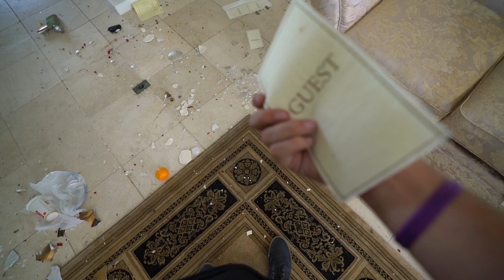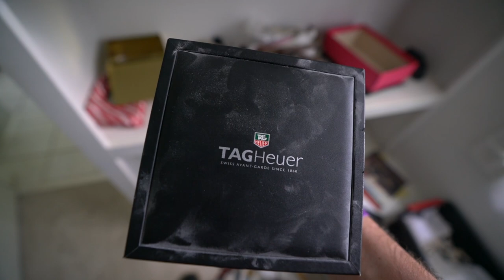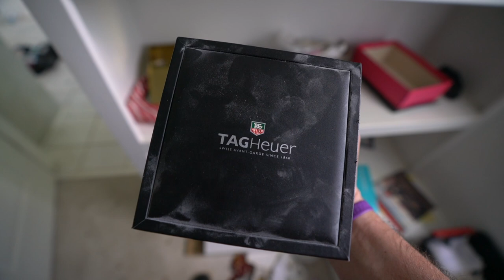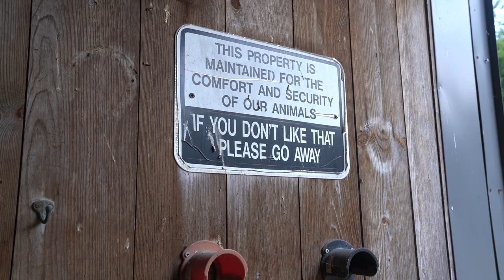Exploring a $3,500,000 Abandoned Mansion with Iridescent an Gold Ceilings | Hype House look a like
In todays video my friend and I explore an incredible abandoned $3,500,000 Mansion built in 2003 with some pretty unique features including iridescent and gold ceilings. This place was abandoned in 2015 when the previous owner stopped paying the taxes on the property.

I am an Urban Explorer from Oklahoma just traveling around finding the coolest forgotten places! follow me on my journey around the world finding the best unknown forgotten places on earth!